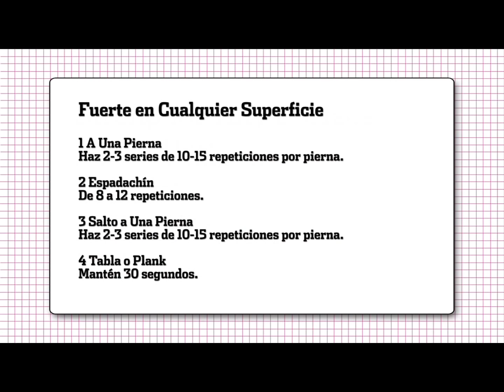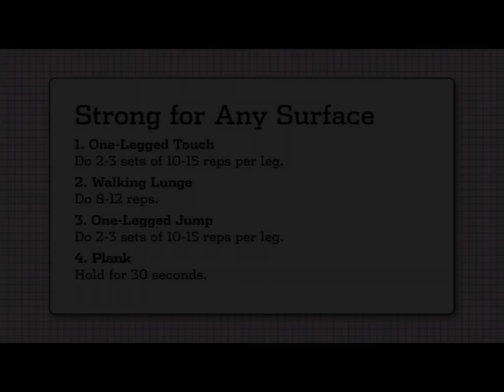Entrenamiento de fuerza, equilibrio y estabilidad | Runner's World España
Entrenamiento de fuerza, equilibrio y estabilidad